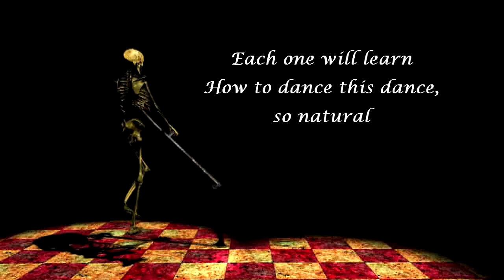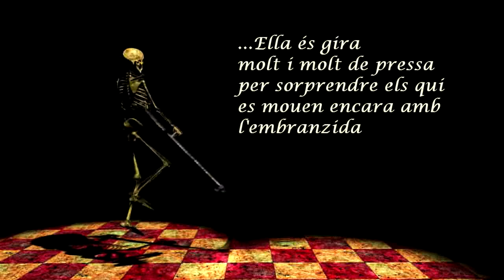STREAKS The Dead Musicians (Official Lyric Video)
English version of "Els Músics Morts" taken from the album
"La Dansa Macabra"